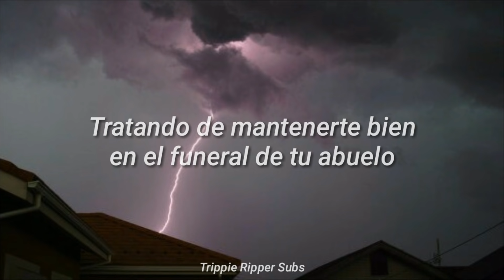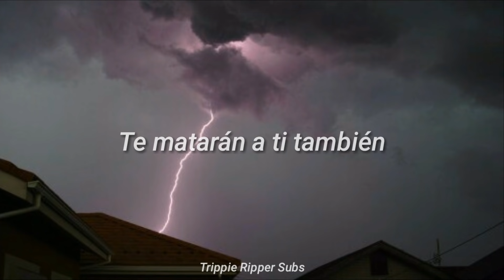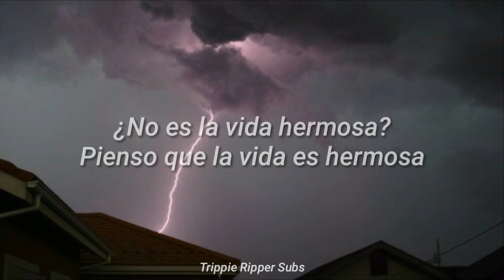Lil Peep - Life Is Beautiful (Sub. Español)